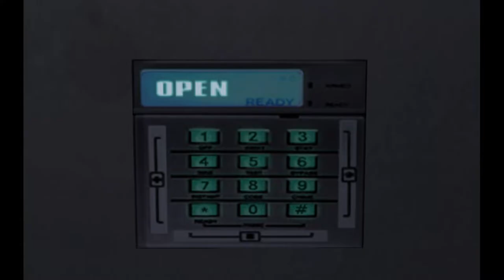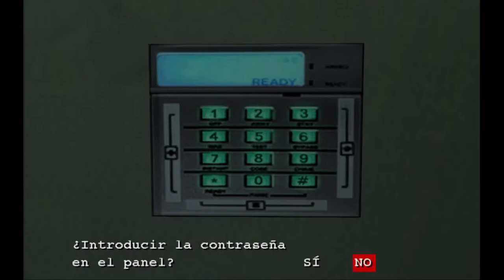RESIDENT EVIL OUTBREAK FILE 2 | END OF THE ROAD